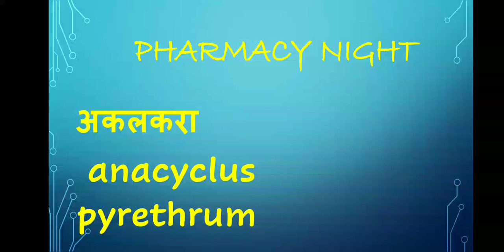अकलकरा ancyclus pyranthus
Hello my name is Dinesh I am pharmacist is channel per main aapko provide Karunga all medicine related to ayurveda unani medicine yoga siddha medicine water therapy Sun therapy Sari medicine video jinko aap ko samajhne Mein dikkat hoti hai